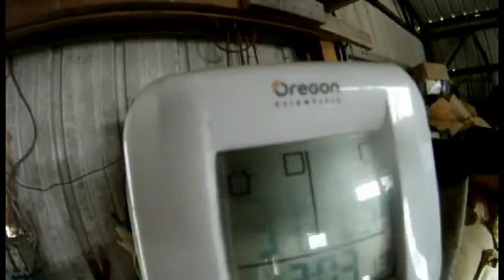How did you do it? - Video Response to VixxenVicious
Video footage at the end is from "Lila dit ça". This movie can be seen in it's entirety